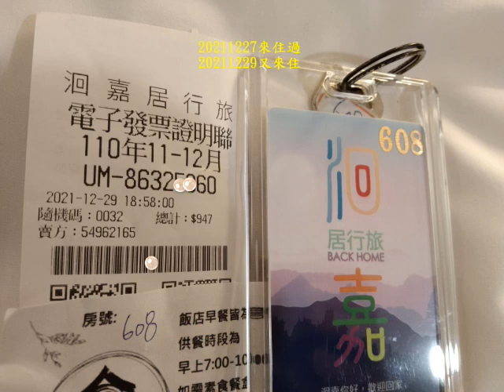台南柳營の德元埤荷蘭村追夕陽(20211229-4)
德元埤荷蘭村免費入園有規劃完善的露營區可登記
台南市柳營區神農里新厝100號(循著指標很好找)

2021/12/29這天安排四個點.

第四個點來到柳營德元埤荷蘭村追夕陽
可惜了隔壁的乳牛牧場17點來不及休館囉